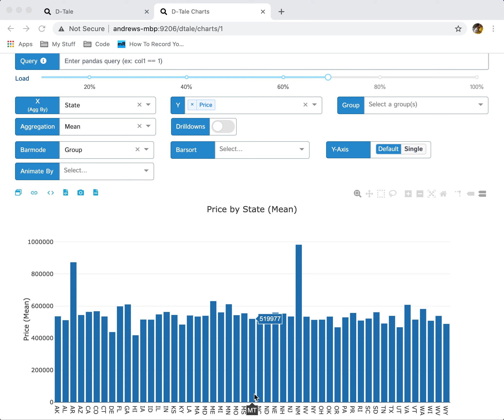D-Tale - Random Sampling of Data for a Chart